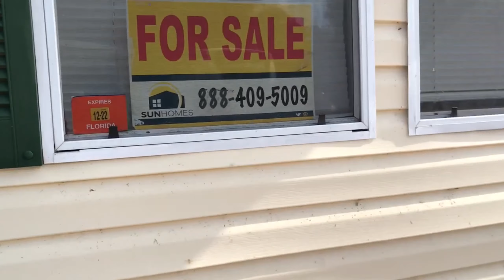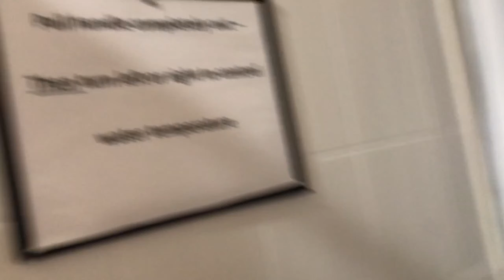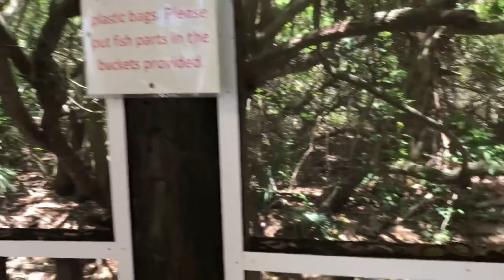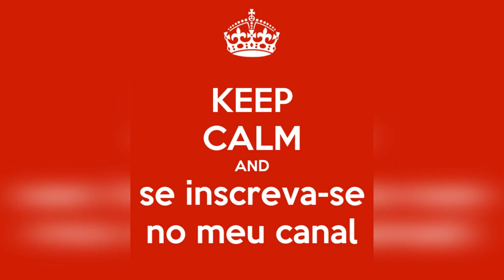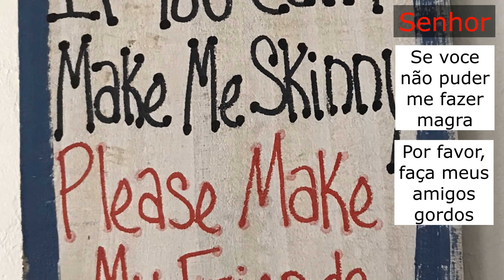🥰 MELHOR CAMPING DE TODOS ATÉ AGORA - Temp. 3 Ep 5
Melhor camping de todos que fomos, até agora. Incrivel… Nunca vimos uma sala de costura em um camping. Ahahha E pude usa-la. Agora temos dois edredons, porque dividi o King que tínhamos. E ficou perfeito.
Agora preciso encontrar uma colcha que não seja para frio. Só para proteger do friozinho da noite, que inclusive no verão as vezes podemos sentir um friozinho leve, e que só o lençol não seria suficiente.
Como já dissemos antes esse camping tem moradores também, e outros tem essas casas ou trailers (personalizados) como casa de veraneio.
Nos encantamos com esse camping. Planejamos voltar.

North Lake States RV Resort
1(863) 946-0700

00:00 - início
00:11 - chegamos ao 3º camping da viagem
01:50 - tour de uma casinha a venda o camping
03:52 - nossa vaga próxima à estrada
04:19 - quinta roda como residencia
05:22 - à caminho da piscina
06:22 - mobile home recebe etiqueta como os carros anualmente
08:04 - instalações das áreas comuns
09:05 - conhecendo o banheiro próximo à piscina
09:19 - enfim na piscina
11:34 - Hall do banheiros masc. e fem., chuveiros e lavanderia
11:44 - banheiro feminino com chuveiros
12:33 - na cadeira de balanço no dia seguinte
12:46 - Raul maravilhado com a sala de limpeza dos peixes
14:00 - quem somos
14:27 - Marilia usando sala de costura
19:25 - nós na piscina de novo
20:44 - academia
22:13 - biblioteca
22:19 - sala de jogos
22:45 - nos preparando para irmos embora
24:59 - nos despedindo do camping
25:14 - Indicação de outro videos

Stratta on the Road, Raul Stratta (uruguaio) e Marília Stratta (brasileira) viajando, hoje, na Florida, US, e mostrando para vocês os Estados Unidos que Você não conhece. Mas, as vezes, vamos mais longe e visitamos alguma cidade de outro estado.

Arte do logo - AQUELINE DESIGN